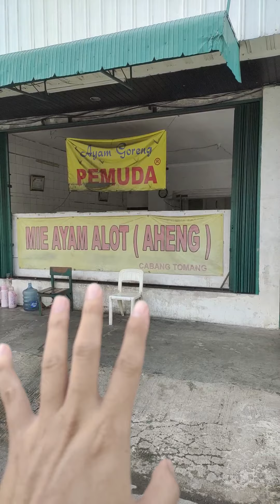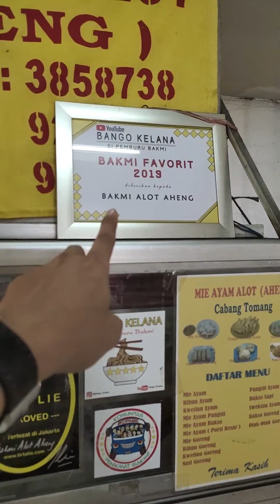Mie Ayam Alot AHENG (Halal) - Samanhudi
Mie Ayam Alot(Aheng) - Gado-Gado Pintu Besi

Mie Ayam Alot AHENG
Samanhudi

Dikasih tau temen gua yang pelanggan setia kedai ini. katanya bakmi Alot Aheng ini skrg berganti haluan jadi bakmi Halal (dahulu bakmi Non Halal)

Penasaran sama taste Halal nya, langsung melipir kesini.
FYI
Outlet Bakmi Alot Aheng yang di Mandala Tomang masih tetap Non Halal yah.

Everthing is same, kecuali skrg mereka pake minyak Ayam & minyak Wijen.

Ini review gua kali ini agak mblenger, soalnya diotak gua tuh ngebandinginnya sama yang dulu ketika masih non halal 😃😃.

Mi Alotnya ✅
Ayam Kampung nya ✅
Minyak nya aja sik yang berasa banget perbedaan antara minyak Ayam dengan Minyak Babi
Hahahahaa

Kalo kesini minta Kulit Ayamnya. free loh.
Trus skrg jangan minta cuyuca tapi minta garingan Ayam nya yak. xixixixi

Harga :
Bakmi 35K